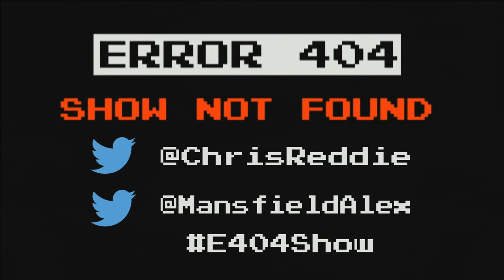E404 - Time Hunters Episode 4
06/12/16 Season Finale: In this segment we get another installment of the uber famous, cult favorite and critically aclaimed Time Hunters! (ok, these statements may be more opinion than fact). Also, Chris does magic ('magic' may also be more of an opinion than anything. )